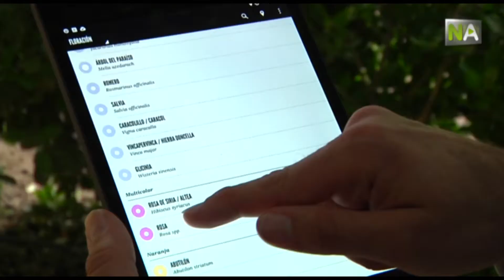NA Eine App führt Besucher durch die Pflanzenwelt des Königlichen Alcázar von Sevilla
Die Gärten des Königlichen Alcázar von Sevilla blicken auf mehr als 1.000 Jahre Geschichte zurück. In ihnen erforschten die Mediziner zur Zeit des Al Andalus therapeutische Eigenschaften von Pflanzen. Später experimentierten dort Botaniker mit Samen aus Amerika. Eine neue App ortet die Pflanzen dieses berühmten historischen Gartens und übermittelt ihrem Nutzer Informationen zu Ursprung und Geschichte dieser Flora.